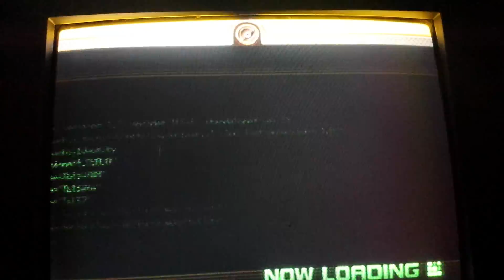Sonic Unleashed (Xbox 360) part 10 HYPER DRIVE!!!!!!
We do Shamar day